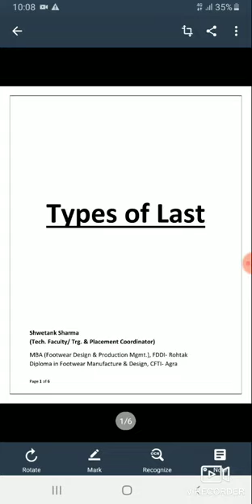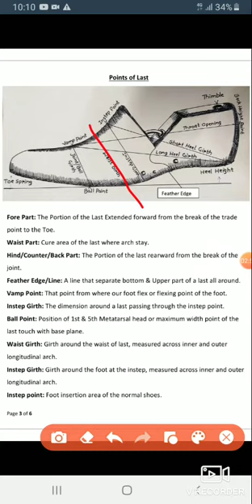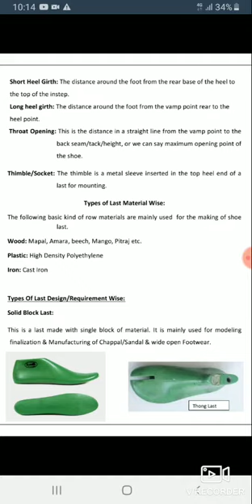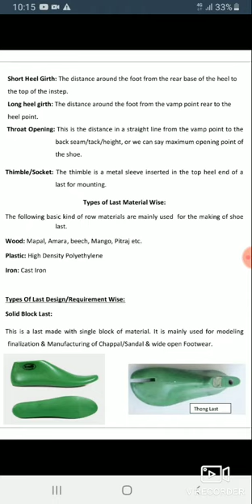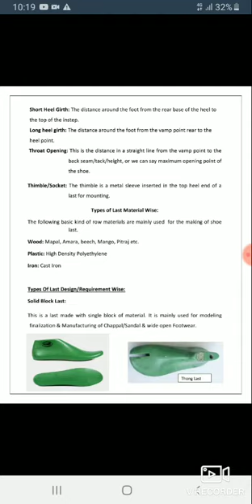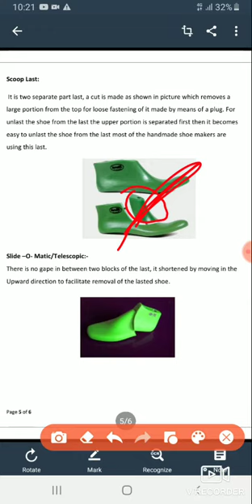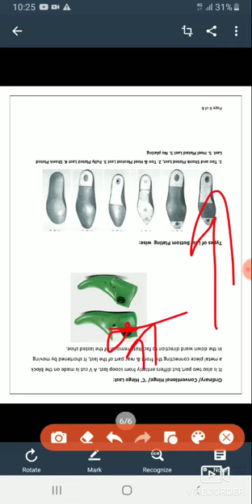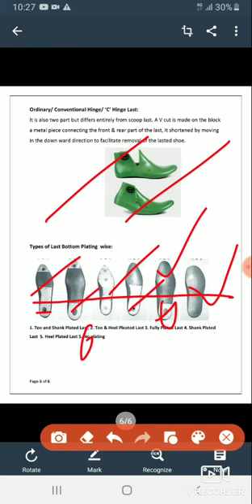Type of Shoe Last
Type of Shoe Last (Footwear Technology)